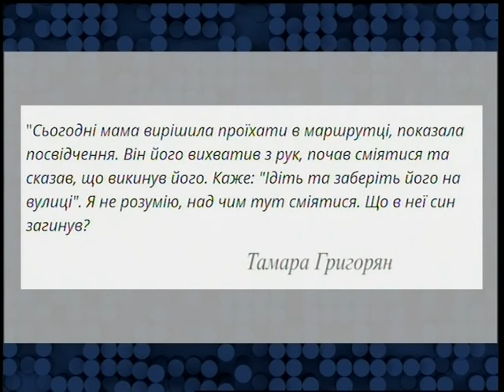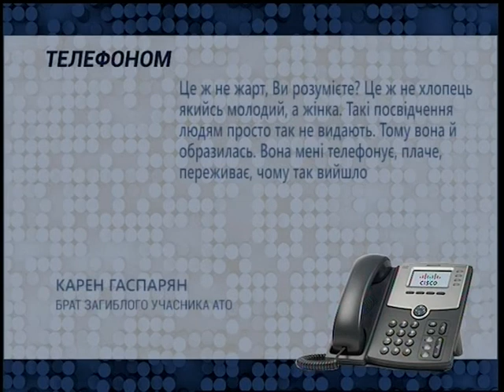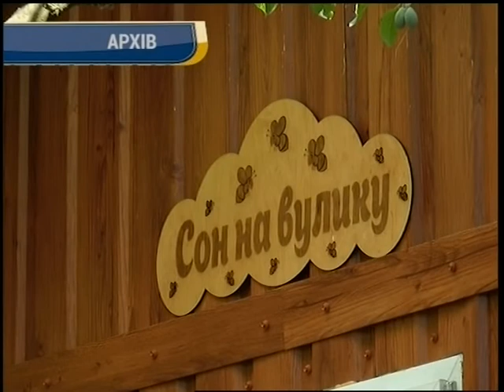День за днем 17:00 19.04.2018